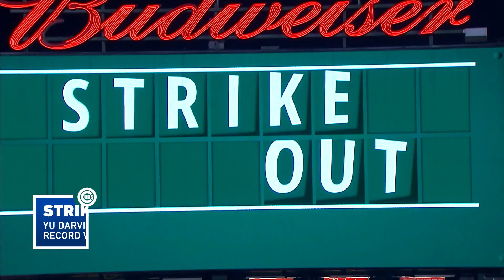Top 10 Moments of the Cubs 2019 Season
The Cubs 2019 season was full of incredible performances and marquee moments. Nico Hoerner made a stunning Wrigley Field debut, Yu Darvish set a single-game franchise record with 8 consecutive strikeouts, Kris Bryant hit three home runs in consecutive innings and Hendricks pitched a complete game shutout in under 100 pitches. Watch our full countdown of the top 10 moments of the Cubs 2019 season. What do you think of our ranking?